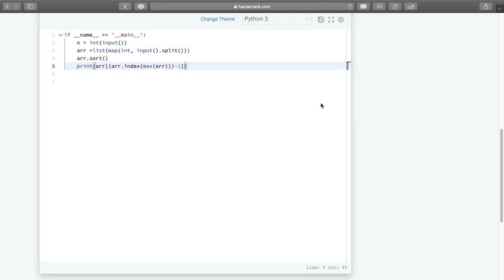Second Highest element from list.| HackerRank | Runner-Up Score solution.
This video is about finding Second Highest element from a list.
HackerRank problem: Find the Runner-Up Score HackerRank solution

You can support via UPI  :  sattujaiswal@okhdfcbank
Follow us on: